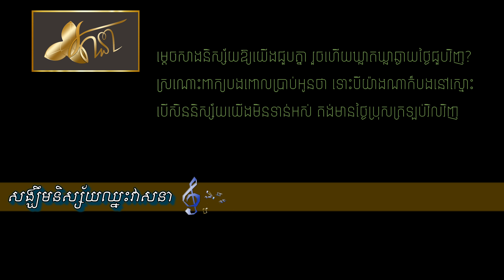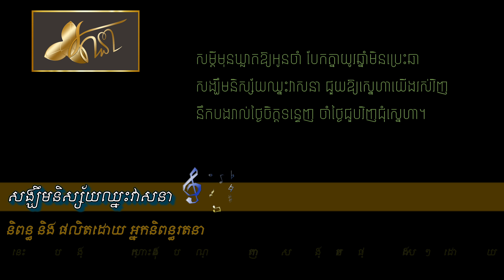សង្ឃឹមនិស្ស័យឈ្នះវាសនា || អ្នកនិពន្ធរតនា || Khmer Original Song [ Audio ]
បម្រាម៖ បទចម្រៀងនេះជាកម្មសិទ្ធផ្តាច់មុខរបស់អ្នកនិពន្ធរតនា មិនអនុញ្ញាតឱ្យជនណាធ្វើការដោនឡូតយកទៅបង្ហោះបន្តក្នុងប្រព័ន្ទសង្គមមួយណាទាំងអស់។ សូមទាក់ទងទៅអ្នកនិពន្ធដោយផ្ទាល់ក្នុងករណីអ្នកចង់បានបទចម្រៀងនេះ។ សូមអរគុណសម្រាប់ការគោរពដល់ច្បាប់កម្មសិទ្ធិបញ្ញា។

Lyric:
I  អង្គុយសុខៗទឹកភ្នែកខ្ញុំហូរ ខ្ញុំមិនដឹងទេថាមកពីអ្វី?
ឬមកពីខ្ញុំឯកាយូរថ្ងៃ? ឬព្រោះសម្តីគេពោលមុនឃ្លាត?
គ្រាន់តែដឹងថាចិត្តតឹងចង្អៀត នឹកហើយនឹកទៀតនឹកដល់តែគេ។

II  បើមនុស្សពីរនាក់ស្រលាញ់គ្នាហើយ ម្តេចវាសនាមិនឱ្យជួបគ្នាផង?
ម្តេចចេះតែនាំរឿងឱ្យសៅហ្មង? ឱ្យអូនព្រាត់បងព្រាត់គ្នានថ្ងៃក្បែរ។
ពេលគ្មានជីវ៉ាអូនឈឺឥតល្ហែ មិនគួរព្រាត់ស្នេហ៍ទាំងចិត្តនៅស្មោះ។

R1  ខឹងស្អប់វាសនាតាមបំបែក ឱ្យអូនយំស្រែក ព្រោះព្រាត់បង ស្រលាញ់ស្មោះហើយម្តេចសៅហ្មង ឬចង់សាកល្បងចិត្តភក្តី? តើជាវាសនាឬជាកម្ម? ហេតុអ្វីអ្នកគ្មានត្រាប្រណី?

III  ម្តេចសាងនិស្ស័យឱ្យយើងជួបគ្នា រួចហើយឃ្លាតឃ្លាឆ្ងាយថ្ងៃជួបវិញ?
ស្រណោះពាក្យបងពោលប្រាប់អូនថា ទោះបីយ៉ាងណាក៏បងនៅស្មោះ
បើសិននិស្ស័យយើងមិនទាន់អស់ គង់មានថ្ងៃប្រុសត្រឡប់វិលវិញ

R2 សម្តីមុនឃ្លាតឱ្យអូនចាំ បែកគ្នាយូរឆ្នាំមិនប្រេះឆា សង្ឃឹមនិស្ស័យឈ្នះវាសនា ជួយឱ្យស្នេហាយើងរស់វិញ នឹកបងរាល់ថ្ងៃចិត្តទន្ទេញ ចាំថ្ងៃជួបវិញជុំស្នេហា។
Please enjoy with my first Original song.
Credit to:
ច្រៀងដោយ៖  ម៉ានិច្ច
ទំនុកច្រៀងដោយ៖ អ្នកនិពន្ធរតនា
មេឡូដីដោយ៖ អ្នកនិពន្ធរតនា
សម្រួលតន្រ្តីដោយ៖ ក្រុមដុំភ្លើង
Video by: Power Director